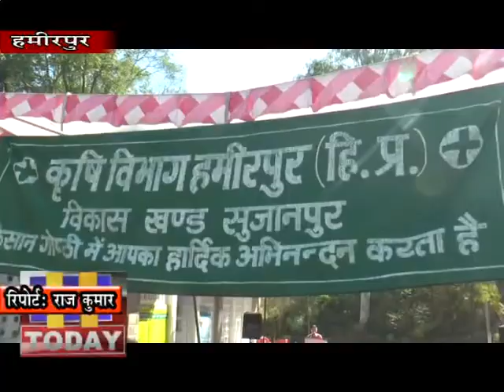09 DEC N 5 B 2 पटला॑दर पंचायत में आत्मा परियोजना के अंतर्गत सुभाष पालेकर प्रकृति खेती का आयोजन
सुजानपुर पटला॑दर पंचायत में आत्मा परियोजना के अंतर्गत सुभाष पालेकर प्रकृति खेती का  कृषि विभाग द्वारा कार्यक्रम  आयोजन किया गया कार्यक्रम  मंडल अध्यक्ष वीरेंद्र ठाकुर की अध्यक्षता में किया गया मंडल अध्यक्ष वीरेंद्र  ठाकुर ने संबोधन के दौरान  किसानों को प्राकृतिक खेती किस तरह से फायदे हो सकते उसके बारे में समझाया